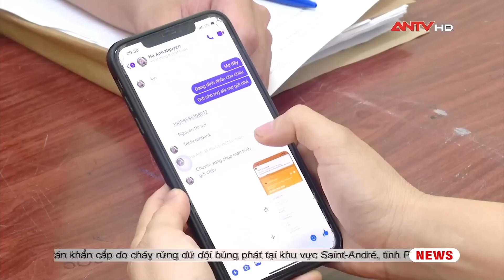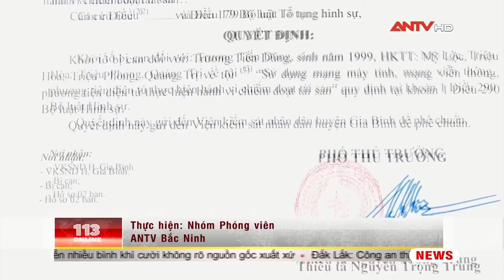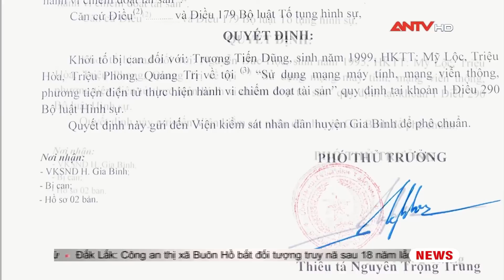Bản tin 113 online ngày 15/8: Mâu thuẫn trong quán bia, người đàn ông dùng dao đoạt mạng người |ANTV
Mời quý vị và các bạn xem thêm: Tin tức an ninh trật tự nóng, thời sự Việt Nam mới nhất 24h trưa 15/8